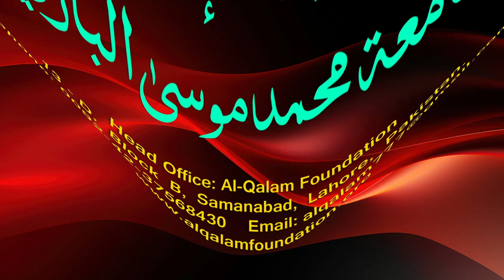Hidayah juz 2 | Dars 75 - page 435 | Maulana Muhammad Zuhair Ruhani Bazi | 21/9/2023 | ہدایہ ثانی